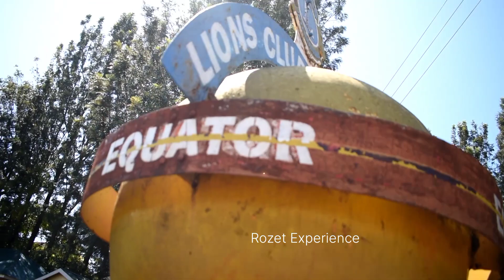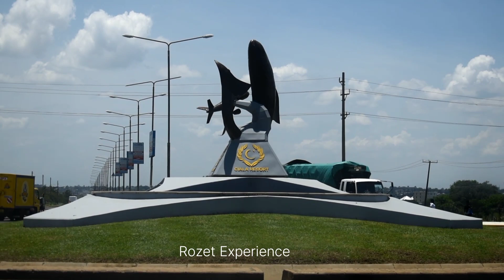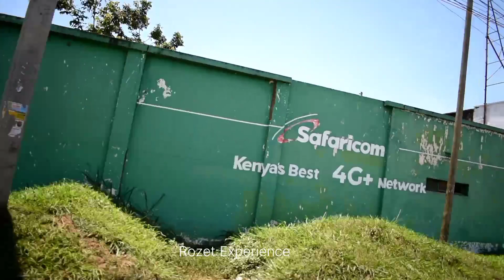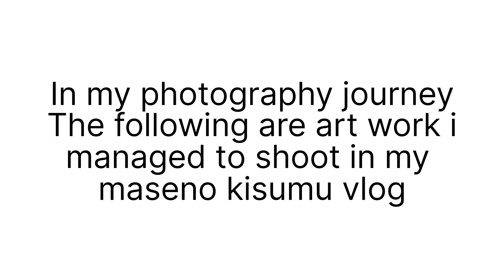AM Shocked !!Kisumu is the cleanest town in Kenya. Walking along the streets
Maseno University is located along the equator. around lake Victoria.
Maseno University vlog